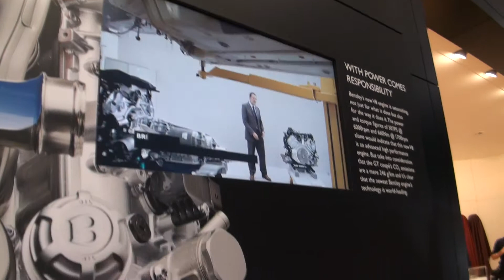Geneva 2012/ Женева 2012 - Bentley, HQ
Geneva 2012/ Женева 2012 - Bentley